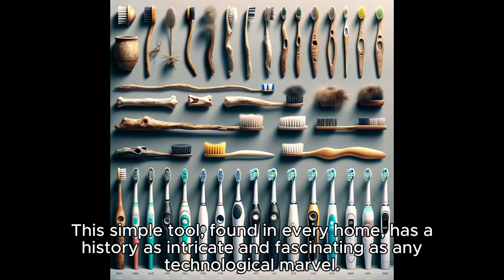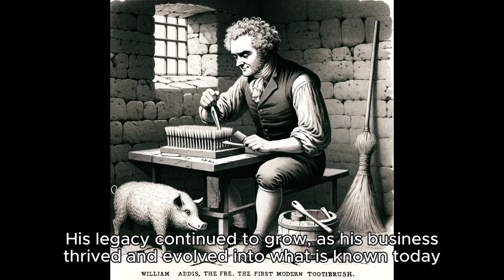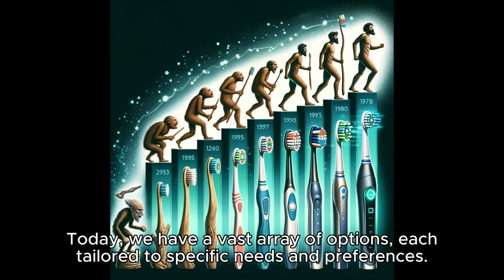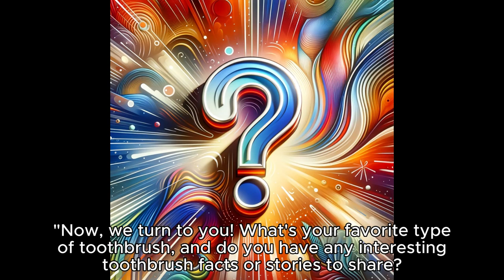Common Wounders : The Toothbrush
🔍 Dive into the fascinating history of the toothbrush in our latest video, "The Remarkable Journey of the Toothbrush: From Twigs to Technology"! 🌿🪥

🤔 Ever wondered how a simple tool like the toothbrush became an indispensable part of our daily lives? Join us as we explore its evolution from ancient chew sticks to the high-tech devices we use today.

🌟 Highlights:

Ancient Beginnings: Discover how Babylonians and Egyptians first cleaned their teeth using chew sticks.
Chinese Innovation: Learn about the Tang Dynasty's breakthrough with the first bristle toothbrush and its impact on oral hygiene.
William Addis and the Modern Toothbrush: Uncover the story of William Addis, the father of the modern toothbrush, and his transformational design.
Material Revolution: See how the introduction of nylon in the 20th century revolutionized toothbrushes.
Modern Choices and Innovations: From manual to electric, delve into the variety of toothbrushes available today, along with their advanced features.
🧐 This video is more than just a history lesson; it's a journey through time, reflecting human ingenuity and our understanding of dental health.

🌍 Whether you're a history buff, a trivia enthusiast, or just curious about everyday items, this video is for you!

What's your preferred type of toothbrush?
Any fun facts or stories about toothbrushes you'd like to share?
Drop your thoughts and stories in the comments!